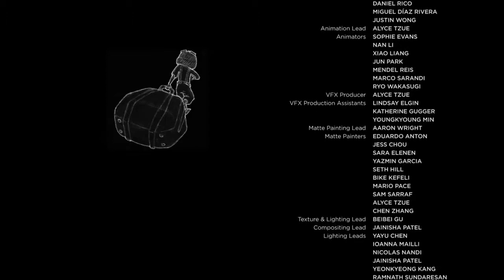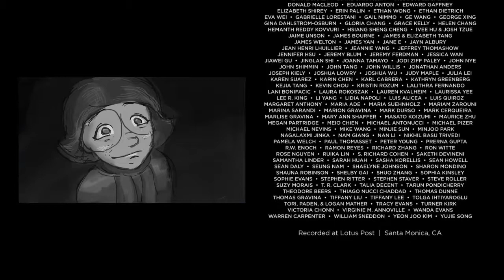فيلم انيميشن 3D قصير - بعنوان "حلق" soal - حاصل على جائزة عالمية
تحقق من هذا يثلج الصدر 3D الحائز على جائزة الرسوم المتحركة تسمى باختصار "ترتفع" حول فتاة شابة يجب مساعدة صبي صغير الطيار يطير المنزل قبل فوات الاوان، التي أنشأتها الموهوبين أليس تزو! لمزيد من المعلومات، يرجى الاطلاع على التفاصيل والروابط أدناه:

ترتفع تم إنشاؤه كمشروع أطروحة Alyce تسو في المدرسة. فما بدأ كالحب من قبل صناع السينما أول مرة انتهى اصطياد عيون المهرجانات في جميع أنحاء العالم. ترتفع الفائز الذهب 2015 فخور 42 "طالب الأوسكار"، "أفضل الفائز الحركة الطلابية" في بألم سبرينغز، والدور النهائي في BAFTAs الطالب، وقد فحصت في هامبتون، سانت لويس، سيول، أوستن، وأكثر.

وهناك خطط لجعل ترتفع إلى ميزة طول فيلم مستوحاة من حساسيات "الأمير الصغير" هاياو ميازاكي وأنطوان دو سانت-إيكسوبيري.

الاشتراك - إلى TheCGBros للمحتوى أكثر الملهم!